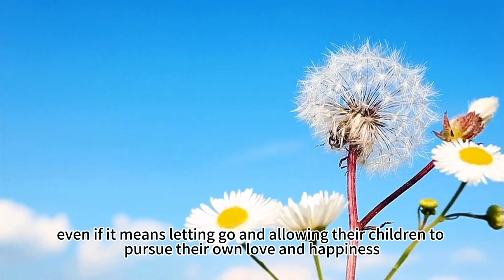Puccini"Gianni Schicchi""O mio babbino caro"Dopamine music sharing string instruments